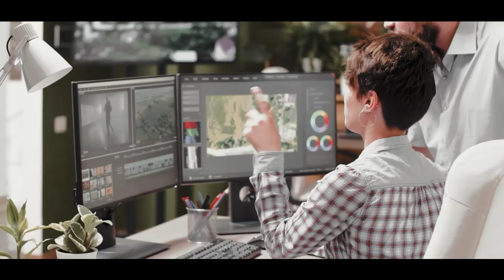कैमरे में कैद हो गया नही तो कोई यक़ीन ना करता || 4 Jason's Voorhees Caught on Camera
Video Title - कैमरे में कैद हो गया नही तो कोई यक़ीन ना करता || 4 Jason's Voorhees Caught on Camera

hashtag..

Tag..